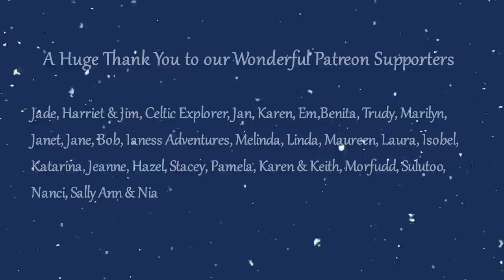Vlogmas #8 PiPsCast - Talking about Iberian Lynx and Strange Fruits | NO Trail Cam Footage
Hello everyone, Thanks so much for following our journey so far.
This is our Second Vlogmas PiPsCast!

We like the format of a podcast as you can just listen rather than watching, but also we like a video too, so we have tried to combine the video and podcast into our very own PiPsCast.

In this episode, as in all episodes from now on, we talk about our week, what went well and what didn't go so well. There is no editing, well, very limited editing, its just us having a chat with you. We hope you enjoy the Podcast/PipsCast/Video :)

We are building our online presence and as such will be posting more regular updates, photographs, blog posts, and offering early and ad-free access to our YouTube video's on our Patreon page. If you would like to join us please find us here..

We truly appreciate your likes and comments, and they really help our channel a lot, but if you would like to support our channel further please click  the Super Thanks button at the bottom of this video.

Alternatively if you would like to buy us a coffee that would be amazing, we love a coffee, and one day soon we would love to return the compliment.

Thank you so much for following our journey, love from Elaine and Darren.